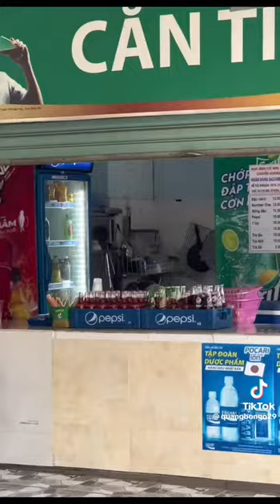Trường THPT Trần Quang Khải, Quận 11